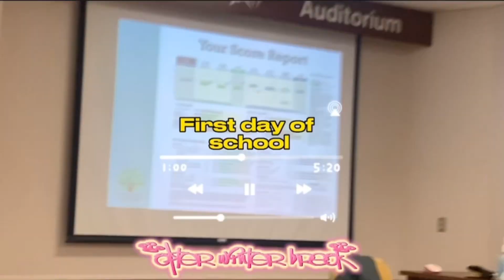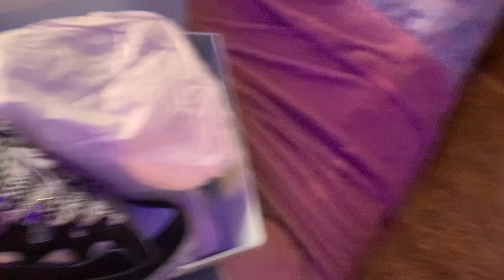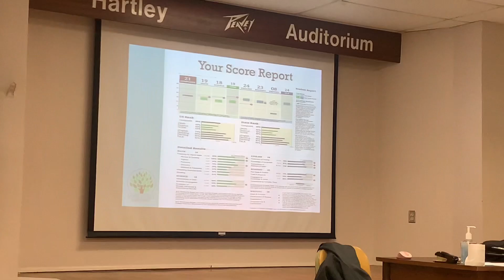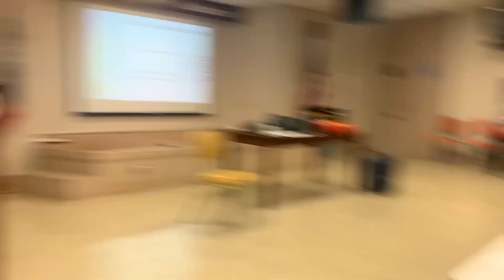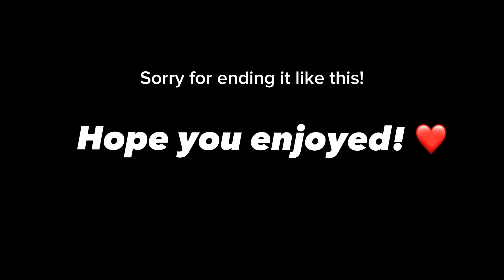GRWM + VLOG: First Day Of School! *after winter break* | 2023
Let’s get tooo 2k!😁🤟🏽
*COMMENT VID IDEAS*
snap : @mtyrianna
Last Vid 🏄🏽‍♀️ :
faq 🦋:
age: 16
grade: 11th
born: mississippi
birthday: June 12th
camera: canon g7x mark ii
editing: IMovie , VLLO